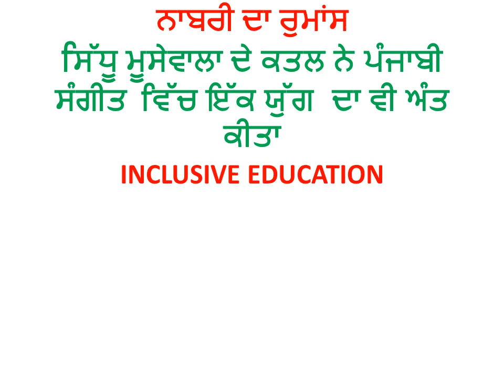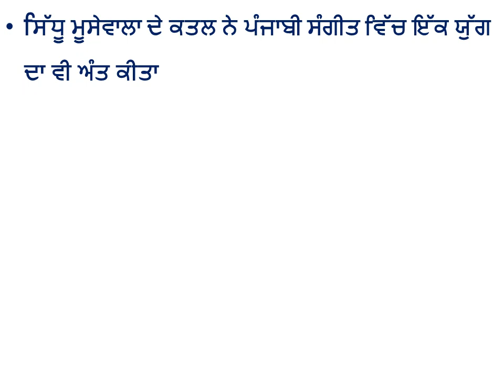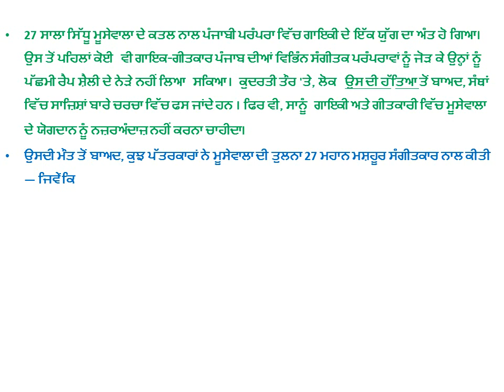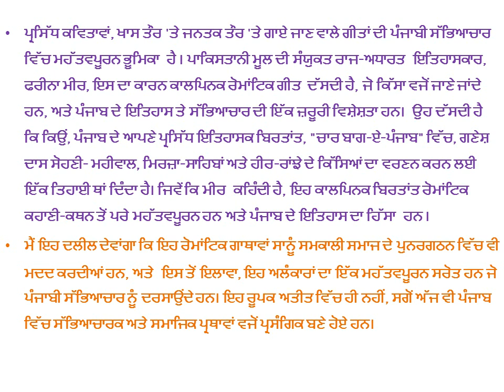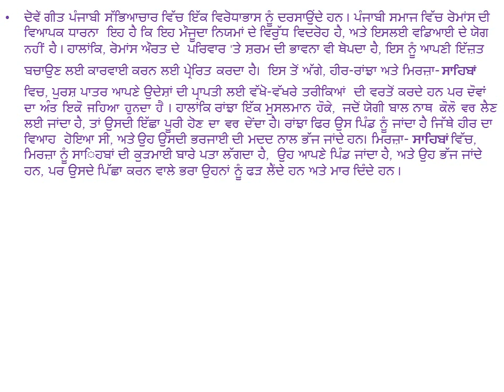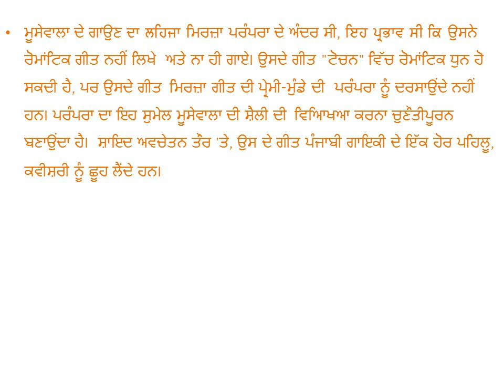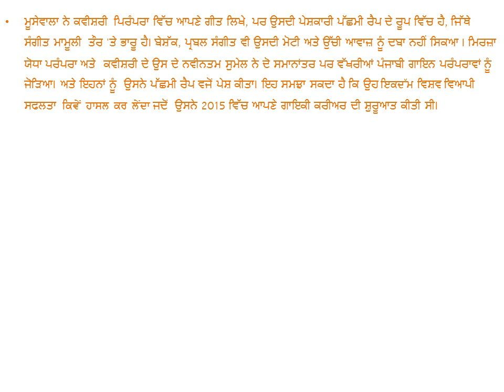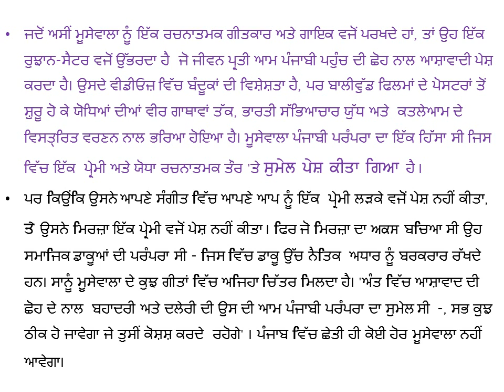ਨਾਬਰੀ ਦਾ ਰੁਮਾਂਸ - Sidhu Moosewal ਦੇ ਕਤਲ ਨੇ ਪੰਜਾਬੀ ਸੰਗੀਤ ਵਿੱਚ ਇੱਕ ਯੁੱਗ ਦਾ ਵੀ ਅੰਤ ਕੀਤਾ End of one Era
Sidhu Moosewala’s Murder Also Ends an Era in Punjabi Music
The slain singer blended two parallel but distinct Punjabi musical traditions, rooted in valour and powerful singing. Then he pulled them closer to western rap.

Twenty-seven-year-old Sidhu Moosewala’s murder ends an era in singing in the Punjabi tradition. No singer-lyricist before him could fuse the varied musical traditions of Punjab and bring them closer to the western rap genre. Naturally, people are caught up in discussions about the possible conspiracies behind his killing. Yet, we must not lose sight of Moosewala’s contributions to singing and songwriting.

After his death, some journalists compared Moosewala with the Great 27—famous musicians such as Brian Jones, Jimi Hendrix, Janis Joplin, Jim Morrison, Kurt Cobain and Robert Johnson—who died before their thirtieth birthdays. But this categorisation is ironic, for it suggests that most Punjabis have forgotten Amar Singh Chamkila, the singer-songwriter who began the process of redefining Punjabi music in the 1980s. When he was shot dead in 1988, he was the most popular Punjabi singer and the same age as Moosewala when he died.
The Chamkila murder mystery was never conclusively solved, though Sikh militants were blamed, as the Khalistan movement was active at the time. Moosewala’s murder, obviously, is under investigation and probably will be for a while. However, his funeral had the biggest crowds gather in Punjab in the last fifty years. His singing transcended region and language, bringing him popularity among the Punjabis in India and Pakistan and the diaspora, as well as whites and Blacks in Canada. For this reason, too, his poetry and singing need to be placed in their context in the culture and history of Punjab.
Popular poetry, particularly songs performed in public, have a significant role in Punjabi culture.As Mir says, these fictional narratives are significant beyond romantic story-telling and are part of Punjab’s history.
I would argue that these romantic ballads also help us reconstruct contemporary society, and in addition, they are a significant source of metaphors that signify Punjabi culture. These metaphors remain relevant as cultural and social practices in Punjab today, not just in the past.
Two of Punjab’s defining ballads that represent its cultural image are Heer-Ranjha and Mirza-Sahiban. Their romantic themes have made them immensely popular, but they share other common elements: Both are grounded in Punjab, and their protagonists belong to the Jat caste and are Muslims. However, the agency of the male protagonist in both ballads is characterised by binary opposition. That is, the heroes choose very different methods to claim their beloved. Whereas Ranjha disguises himself as a Hindu yogi, Mirza decides on the path of chivalry and valour to achieve his goal.
There are numerous versions of Heer-Ranjha and Mirza-Sahiban, but Waris Shah’s Heer and the character of Mirza, said to be initially penned by Peelu, are the most popular. These two most famous versions of the ballads share another feature—all their protagonists meet a tragic end. (The original Heer-Ranjha is attributed to Damodar Gulati, which Waris Shah rewrote and changed the happy ending to tragedy.) Whereas Heer and Ranjha died due to the machinations of Heer’s uncle, Mirza and Sahiban met a violent end at the hands of Sahiban’s brothers.
Both ballads represent a paradox in Punjabi culture. The broad perception of romance in Punjabi society is that it is a rebellion against existing norms, and therefore worth glorifying. However, romance also imposes a sense of shame on the woman’s family, propelling it into action to save its honour. Further, in Heer-Ranjha and Mirza-Sahiban, the male protagonists use different methods to achieve their objectives but meet the same fate. Though a Muslim, when Ranjha visits Yogi Bal Nath seeking baptism, he is granted his wish. Ranjha then goes to the village where Heer has been married, and they elope with help from her sister-in-law. In Mirza-Sahiban, Mirza learns of Sahiban’s engagement, goes to her village, and they elope, but her pursuing brothers capture and kill them.
 His song “295” was a significant critique of politics, politics of religion and the media. It goes: “Every day, a new controversy is created, and debates take place in the name of religion. [But] if you speak the truth, you will be apprehended under 295 IPC [insulting a place of worship]. And if you do well in life—people will hate you.”

The author was a professor of sociology at Guru Nanak Dev University, Amritsar, and is a former president of the Indian Sociological Society. The views are personal.